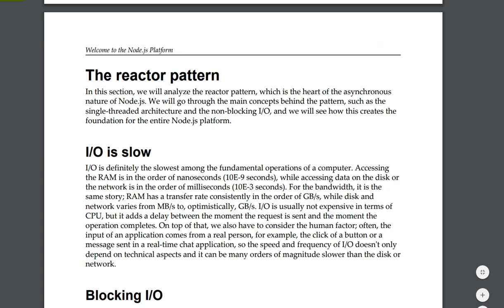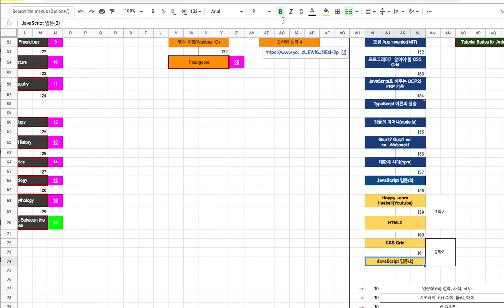[2019-02-25] node.js 강좌 녹화 안내